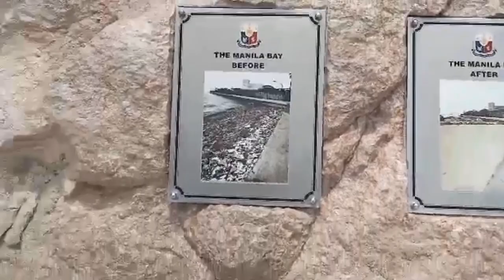Ang Ganda sa Baywalk